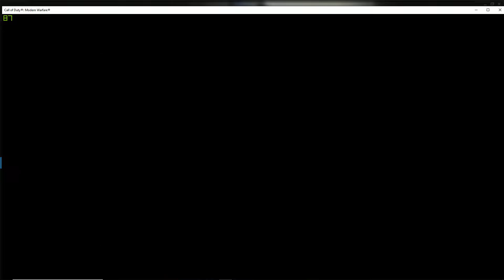Call of Duty Modern Warfare 2019 | Toxic Scottish